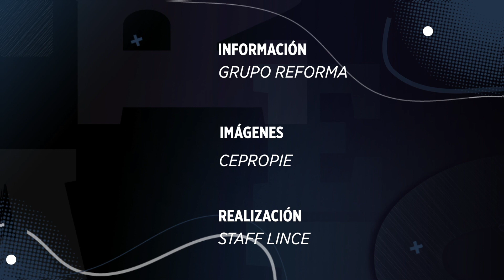Aplican a AMLO vacuna cubana Abdala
AMLO recibió dosis contra Covid-19 con vacuna cubana Abdala, así como contra influenza en su mañanera; dijo que inmunológico es seguro